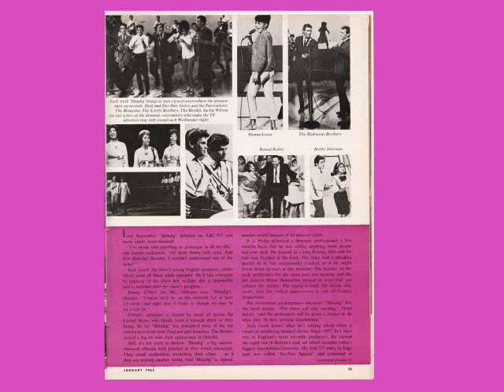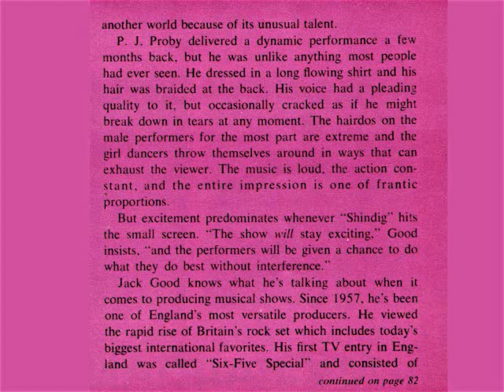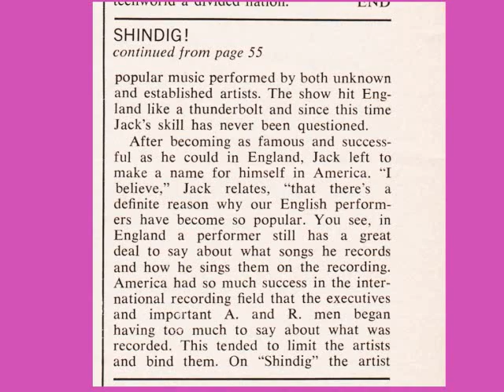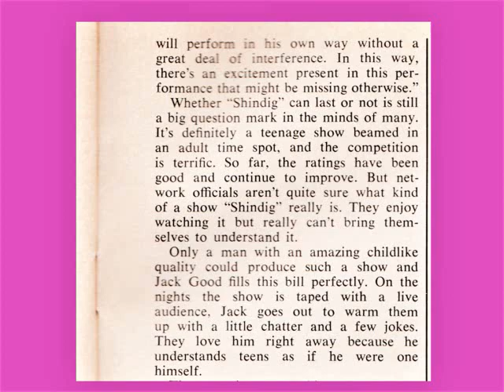"Shindig! TV Show Scrapbook #1" "Behind The Scenes At Shindig!"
"Interesting magazine article about ABC Television's "Shindig!" music show from it's first season. Gives a bit of a Behind-The-Scenes view of how the show operated. The Youth Movement was underway and ABC execs weren't sure if they were ready for it. Adults in general felt it was just another example of the corruption of American Youth.  If only the parents of the 60s knew what was to come in later years..."